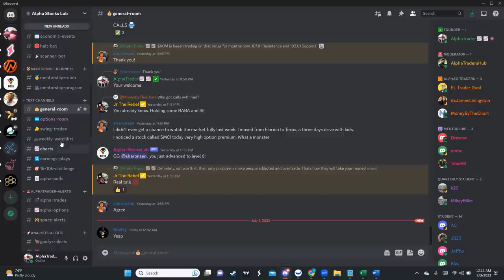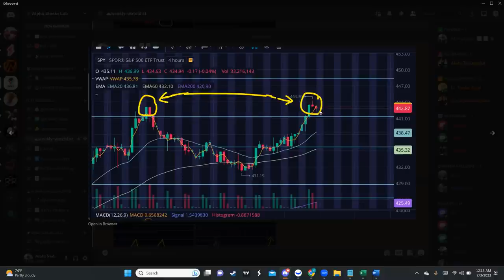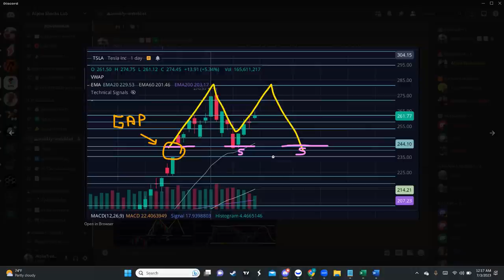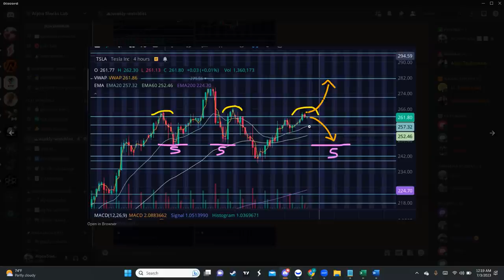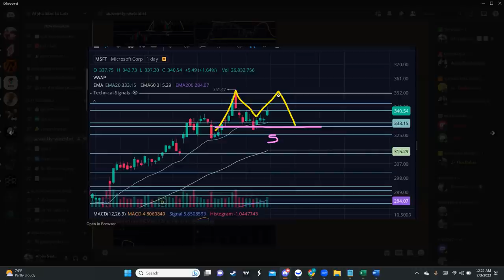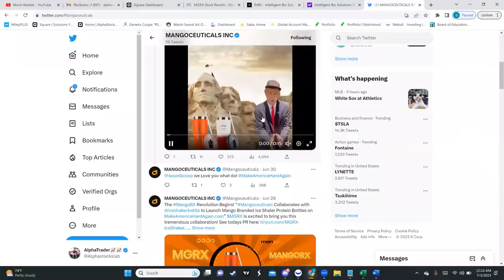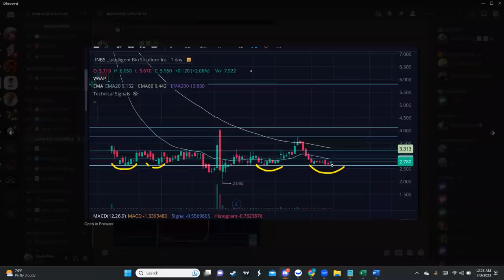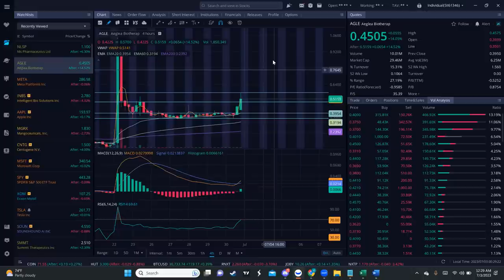🚨SHORT WEEK-4TH of JULY🚨PRESERVE YOUR CAPITAL🏦/$SPY/$TSLA/$NVDA/$CNTG